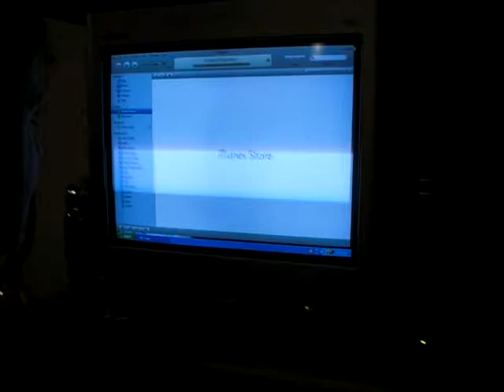You're hurting me!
Abby is a psycho. Here she is growling at the computer...